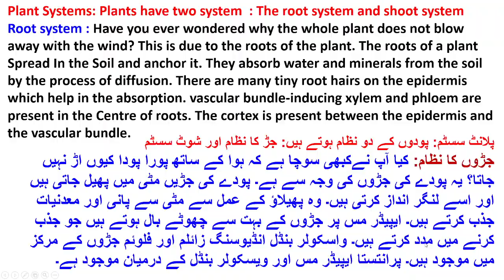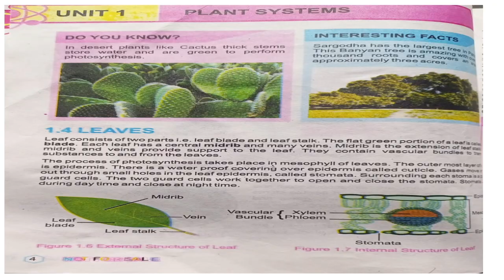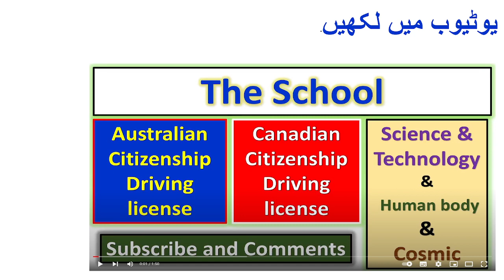Class 7th Science Unit 1 Part 2 KPK TEXT BOOKS Peshawar/Mardan/ Swat/Dir/Bannu/ Swabi/Mansehra